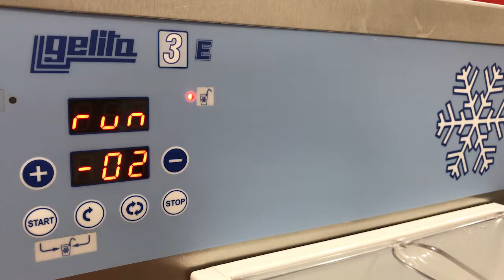How To Make a Perfect Slush with GEL Gelita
A HIGH-QUALITY GELATO AT EVERYONE’S REACH
A high-performance and user-friendly batch freezer, with simple and immediate keys and functions. A quick and efficient batch freezer, thanks to its powerful and technologically advanced cooling.